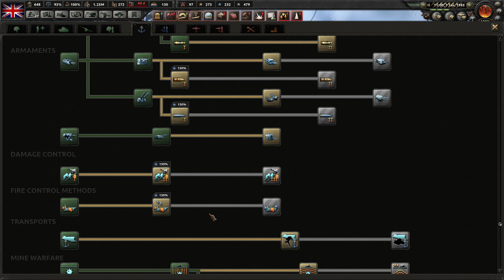Hearts of Iron IV Man the Guns - Britain - 24 Landing in Greece!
Episode 24 -  Landing in Greece!

Let's Play Hearts of Iron 4 Man the Guns with Waking the Tiger (WtT), Together for Victory (TfV) & Death or Dishonor (DoD) DLCs is here too.  I will be giving historical & game play commentary during this series.  This will generally be a historically plausible playing of the game. I would like to hear feedback from the viewers.